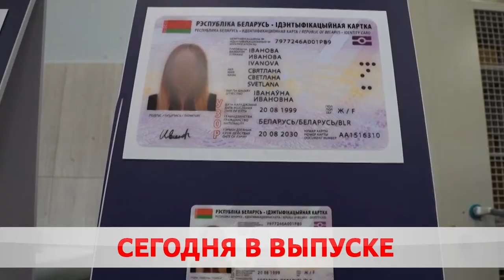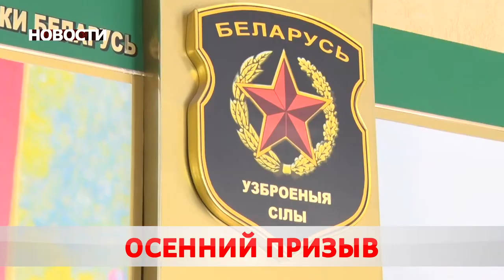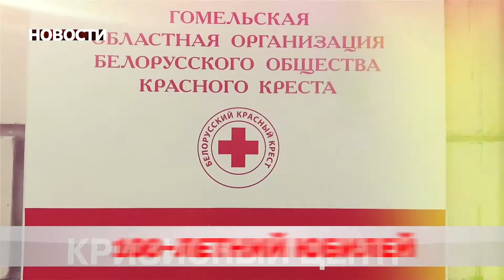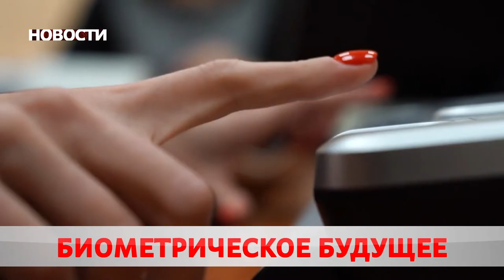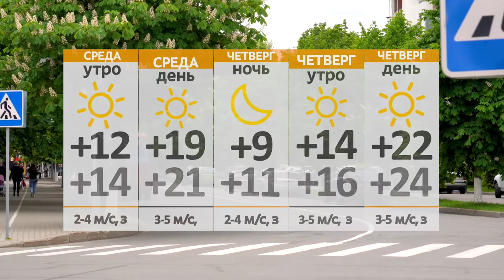Новости 07 09 21